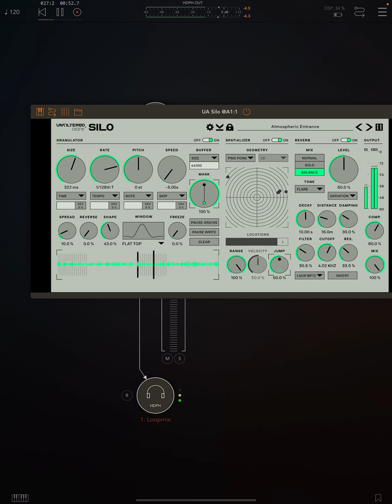Silo by @UnfilteredAudio now available for iOS. Bloody great! Link in pinned comment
Here using Silo, an incredibly radical reverb, on a drone I made in @audiomodern loopmix. Killer combo!

Description:
Space like you've never heard it before

Unfiltered Audio’s SILO is unlike any other reverb out there. Endlessly tweakable and just begging to be automated, it harnesses the power of granular processing for incredibly rich and even otherworldly reverb sounds you have to hear to believe.

Powerful enough for sound design, musical enough for your mixes

SILO breaks up your incoming sounds into “grains”—incredibly short snippets of audio—which can be processed individually. You’re able to adjust the size, shape, speed, pitch, and spread of these grains, reverse them and process them separately using automated rules to create novel spaces and reverb effects.

Packed with presets and full of possibilities

This reverb is a tweakhead’s delight. If you like to play with knobs and see where they take you, SILO will quickly become one of your favorite plugins. You can adjust a half dozen parameters for grain generation and treat them using an array of distinct “movement” algorithms with colorful names like “Comets”, “Moons”, “Meteors”, “Stars” and “Shimmer”. For creating fascinating new sounds with a minimum of fuss, try the robust library of presets from top sound mixers and designers like Richard Devine.

Pan your sound in multiple dimensions

One of the areas where SILO excels most is in creating width and movement in what feels like a truly three-dimensional space. With modes that function almost like a multi-dimensional autopanner, you’ll hear your sounds swirling around you with depth, intrigue, and spatialization that it’s difficult to get from any other type of tool.

A distinct class of processor

Granular processing has been part of the sound design world throughout the 21st century, but only recently has it begun making bigger waves in the realm of music production. Unfiltered Audio’s SILO gives you some of the most control possible over the process while still retaining a straightforward and easy-to-use interface—perfect for music production and sound design alike. Use it to completely reshape synths, vocals, and percussion, subtly sweeten them or create entirely new sound effects for video and post-production.

Features

Granular processing allows for unusual and previously unheard reverb effects
Control the grains’ size, shape, speed, pitch, level, and more
Select from distinct movement types including “Comets”, “Moons”, “Meteors”, “Stars” and “Shimmer”
Integrated filter section and spatialization controls
Onboard compression and maximization functions
Wet/dry knob
Customizable color themes
A library of presets from mixers and sound designers like Richard Devine for dialing in compelling sounds in a single click